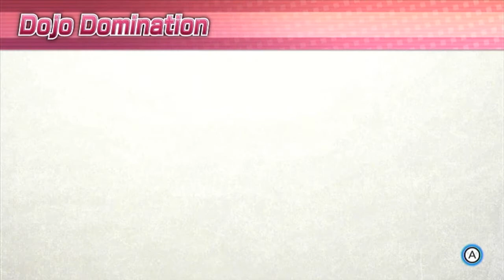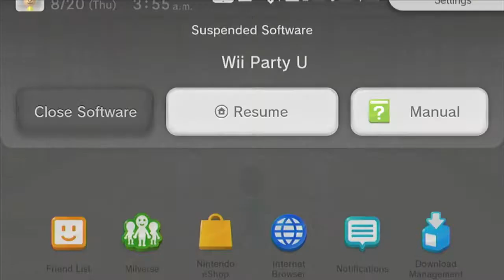Wii Party U Dojo Domination